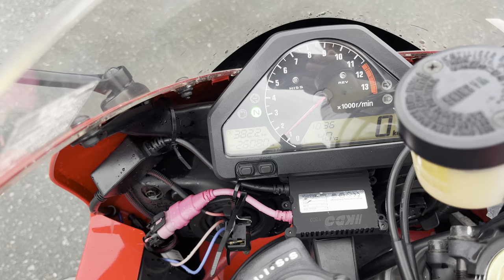No. BT10245 HONDA CBR1000RR